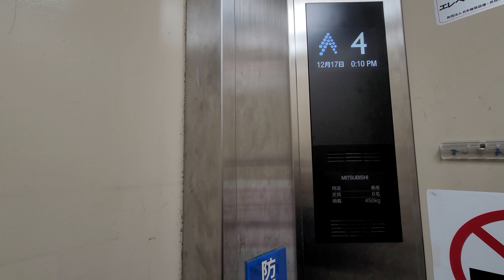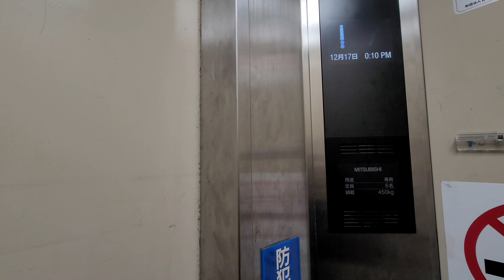【ケチ更新？ 三菱製】光洋有料駐車場 エレベーター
ケチ更新ですかね。